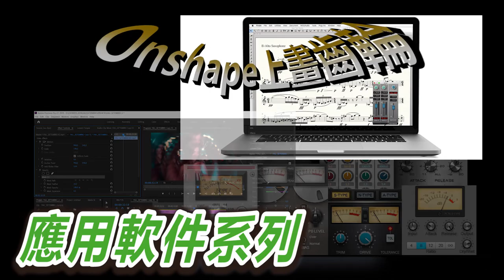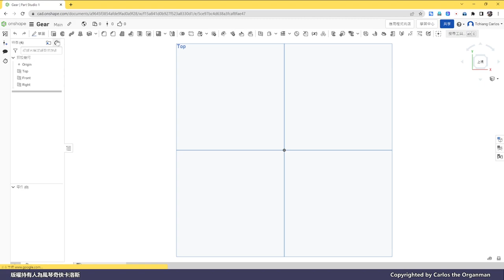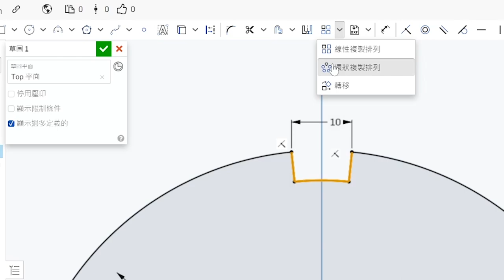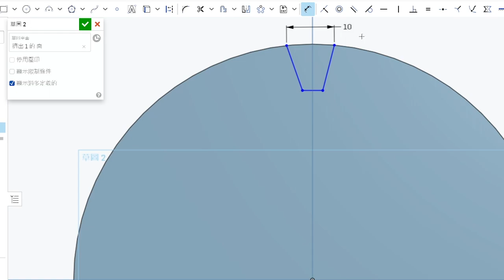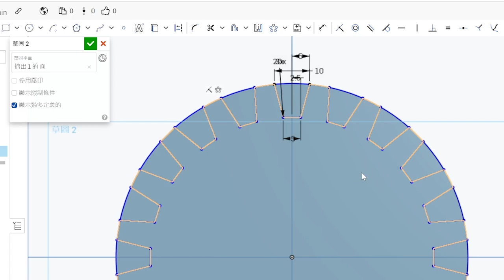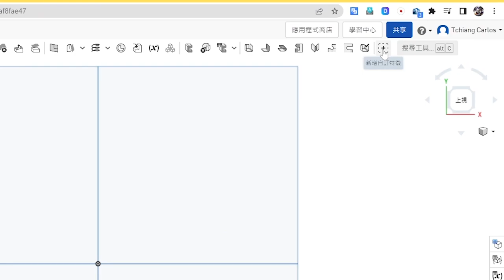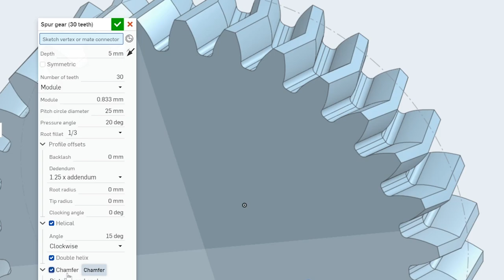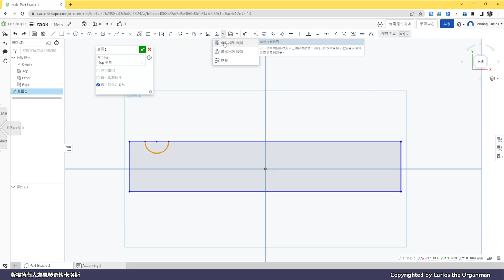【應用軟件系列】Onshape上畫齒輪，活用功用舉一反三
卡洛斯每週一STEM，畫齒輪可簡單可複雜，但用了Onshape來製作，可保你得心應手，一理通百理明